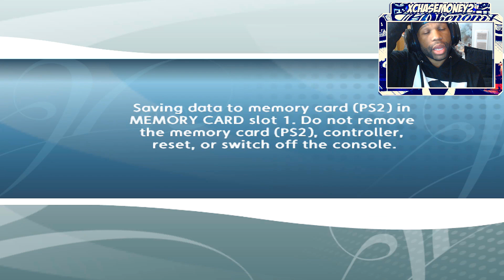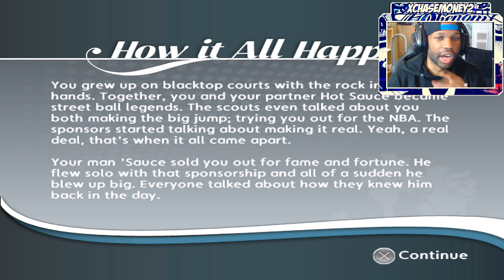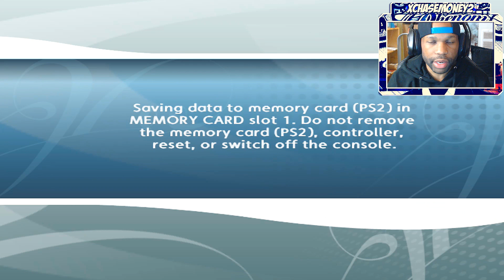NBA Ballers Phenom Story Mode Part 1 – Creation of a Brethem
NBA Ballers Phenom Story Mode Walkthrough Gameplay (Let's Play / Playthrough) on the PS2.

Developer: Midway
Publisher: Midway
Platform: PS2, Xbox
Release Date: March 28, 2006
Genre: Basketball
Mode: Single player, Multiplayer